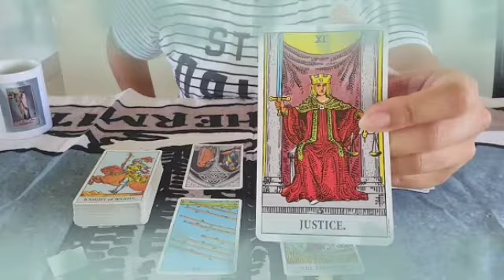برج الثور ♉ من 21 إلى 29 سبتمبر 2021 // خبر صادم غير متوقع😱بعد الخصام صلح♥️روق بالك يا ثور👌